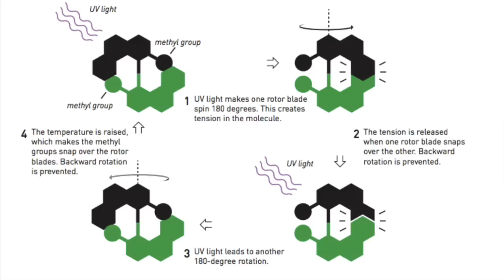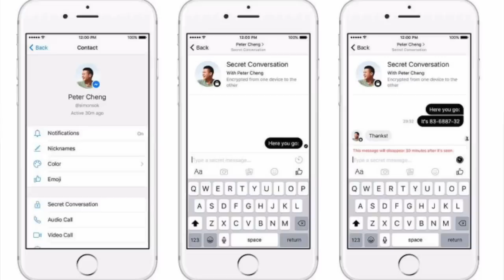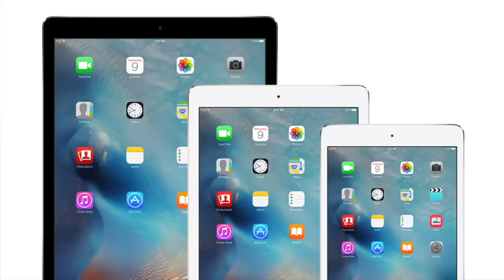Tech Talks #1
Namaskaar Dosto, is video mein maine aapse bahut saari interesting Tech News share ki hai, Mujhe umeed hai ki aapko yeh video pasand aayegi, aur aap aage bhi aise hi Tech news dekh ke Technology ki Duniya ke baare mein latest updates lete rahenge.